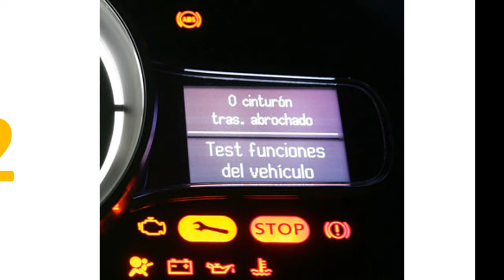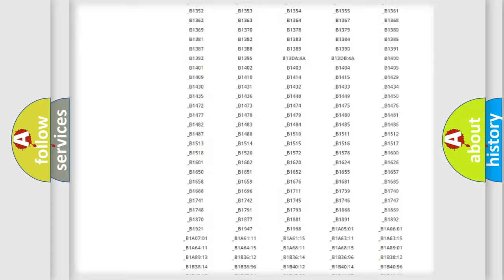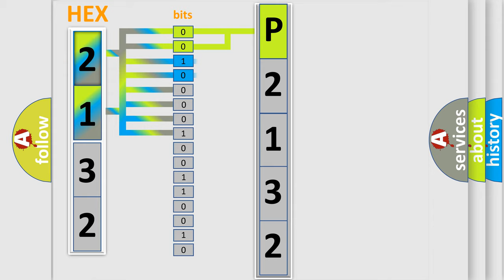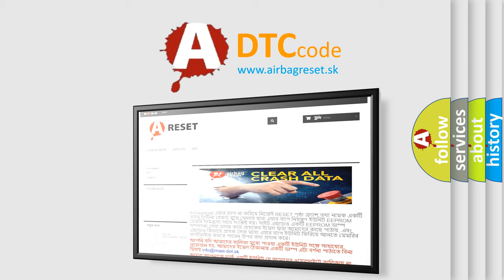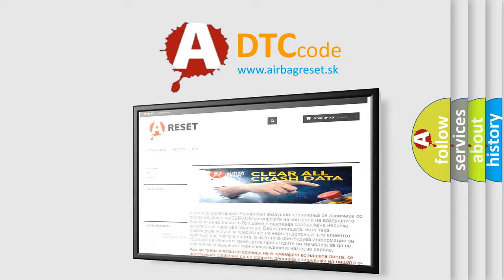DTC Mazda P2132 Short Explanation